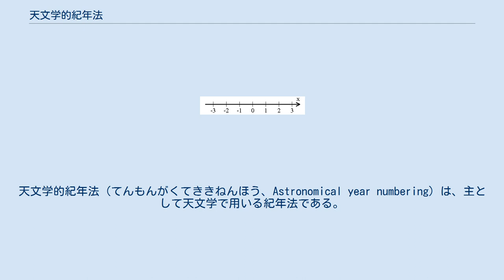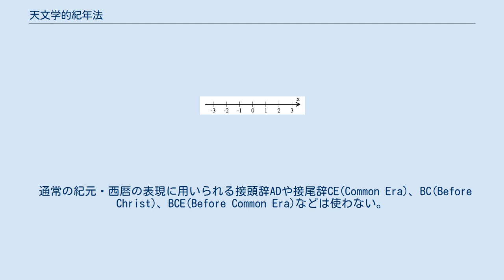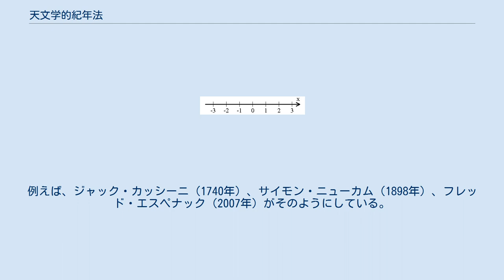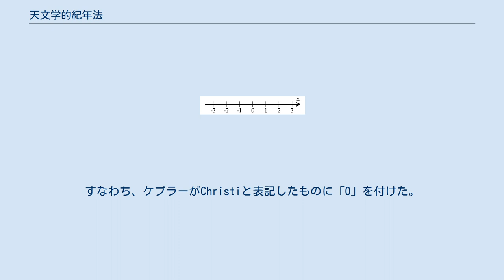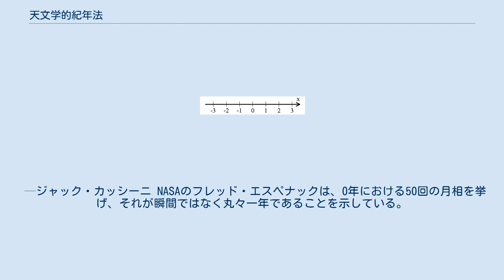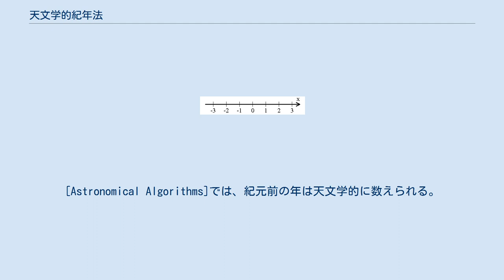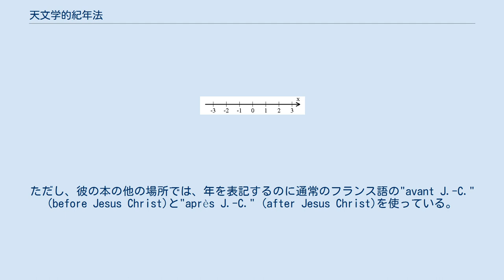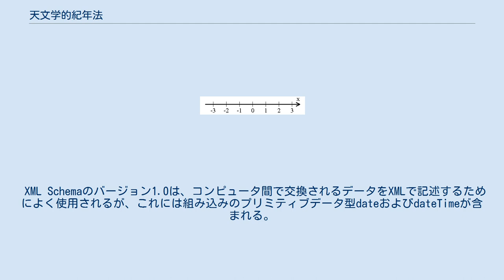天文学的紀年法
天文学的紀年法（てんもんがくてききねんほう、Astronomical year numbering）は、主として天文学で用いる紀年法である。
紀元1年（西暦1年）以後の年数については通常の西暦の紀年法（歴史年）と同じであるが、紀元1年（西暦1年）より前については、0（ゼロ）と負数を用いて年数を表すので、通常の紀元前の紀年法とは、1年の差が生じる。
この紀年法は、日付と時刻の表記に関する国際規格であるISO 8601でも採用されている（ISO 8601#年の表記（0000年より前、9999年より後））。
 西暦1年より前の、天文年と歴史年の絶対値の1年の差異は、食や合のような天文イベントを計算し、それらが言及された歴史イベントがいつ発生したかを判断するときに重要である。
 なお、考古学や地質学では現時点から何年前であるかを示す「BP (年代測定)」(before present)を使用している。
 通常の紀元・西暦の表現に用いられる接頭辞ADや接尾辞CE(Common Era)、BC(Before Christ)、BCE(Before Common Era)などは使わない。
 紀元前1年は0年、紀元前2年は-1年、紀元前3年は-2年、紀元前4年は-3年とする。
一般に、紀元前n年（nは正の整数）は”-(n-1)”で表される。
 紀元1年以降は通常の歴史年と同一であって、符号無しまたは正の符号で書かれる。
すなわち、紀元n年（nは正の整数）は単にnまたは+nと書かれる。
 天文学的紀年法を用いる理由は、西暦前から西暦後にわたる期間計算を簡便・単純にするためである。
紀元前1年を跨ぐ期間の年数を計算するときには、通常の紀年法では0年が存在しないことを考慮しなければならないので計算が面倒かつ間違えやすい。
天文学的紀年法では、単に期間の最後の年から期間の最初の年を差し引くだけで良く、計算が簡便である。
 紀元1年（「1」）の前年が紀元前1年（「-1」）となる紀元前年数をそのまま用いると整数の算法に反することとなって、天文学的事象の期間計算に不具合が生じてしまう（「紀元前1年」、「1月0日」も参照のこと）。
 天文学的紀年法が準拠する数直線： 例：紀元2年（ = 西暦 2年）から紀元前4年（ = 西暦 -3年）までの年数の算出法 天文学者は、1582年よりも前（0年を含む）にはユリウス暦を、1582年以降にはグレゴリオ暦を使用する。
例えば、ジャック・カッシーニ（1740年）、サイモン・ニューカム（1898年）、フレッド・エスペナック（2007年）がそのようにしている。
 ヨハネス・ケプラーはルドルフ表（1627年）において、太陽・月・土星・木星・火星・金星・水星の平均運動の表について「0年」のプロトタイプを使っていた。
彼は、Ante Christum（紀元前）とPost Christum（紀元後）の間にChristi (Christ's)の年を置いた。
1702年、フランスの天文学者フィリップ・ド・ラ・イールは、Tabulæ Astronomicæの平均運動のページで、紀元前（ante Christum）の最後の年を「Christum 0」とした。
すなわち、ケプラーがChristiと表記したものに「0」を付けた。
最後に、1740年にフランスの天文学者ジャック・カッシーニは、Tables astronomiquesにおいてこの年を単に「0」と表記し、それより前の年にはavant Jesus-Christ、後の年にはaprès Jesus-Christを付けた。
これにより、「0年」という表記の発明者は伝統的にカッシーニであるとされている。
 カッシーニが0年を使った理由は次のように述べられている。
 The year 0 is that in which one supposes that Jesus Christ was born, which several chronologists mark 1 before the birth of Jesus Christ and which we marked 0, so that the sum of the years before and after Jesus Christ gives the interval which is between these years, and where numbers divisible by 4 mark the...